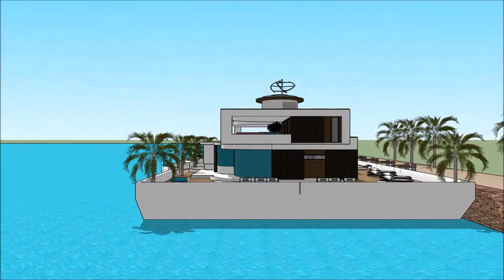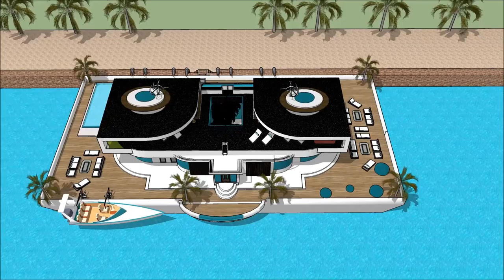Alternative living on Experiment floating house in india ভাসমান ঘর in India Mumbai marina Experiment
The floating house villa houseboatzania launching an innovative high-end luxury yacht floating house villa mansion home design potentially as a display of exhibition of the Alternative living on Experiment floating house in india ভাসমান ঘর in India Mumbai marina Experiment.

The collection of the Floating house villa houseboatzania concept of Alternative living on Experiment floating house in india ভাসমান ঘর in India Mumbai marina Experiment consists of high luxury and architectural art pieces in minimalism combined with living on the waterfront of the harbour.

The floating house villa mansion yacht design has the basis to sustain living with high standards and contemporary structural design - Alternative living on Experiment floating house in india ভাসমান ঘর in India Mumbai marina Experiment with numerous of prospects for excessive living and celebrating the desire of life worldwide:  UK Thames London